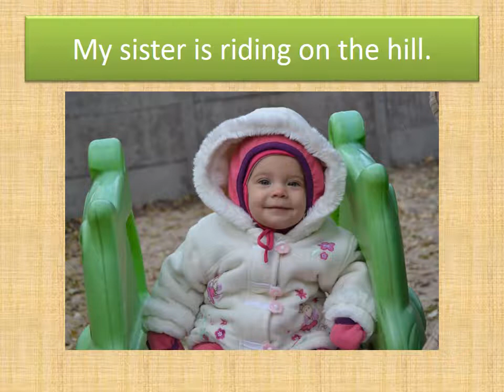Zubko Alina's vacation